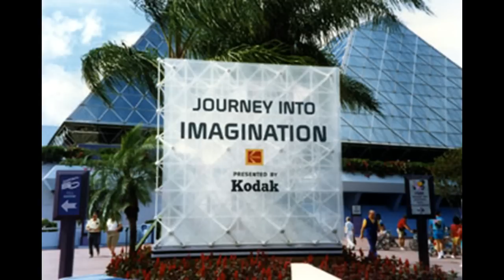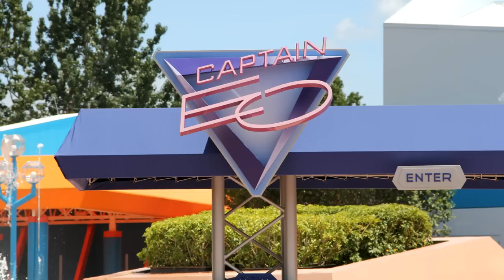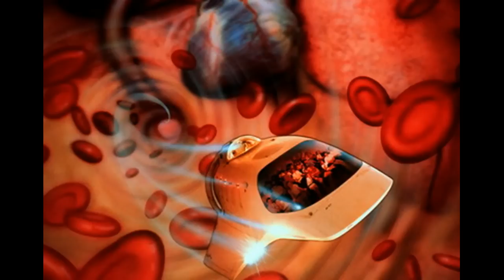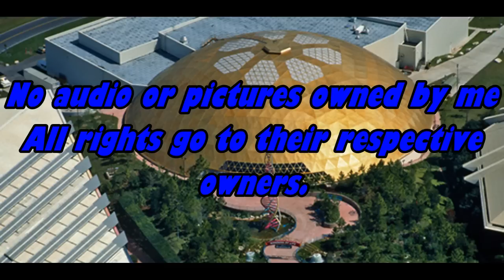The Themes of EPCOT Center (1982-1993)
In honor of Epcot's 35th anniversary, here are the themes that once played at the formerly named EPCOT Center theme park at Walt Disney World. Go from opening day pavilions to the opening of Wonders of life, Future World's final pavilion. I hope you enjoy all my hard work! Tracks used:

We've Just Begun to Dream (EPCOT Center Rope Drop Spiel)
Energy (You Make the World Go Round) (EPCOT Center Entrance Loop)
Energy (You Make the World Go Round) (Universe of Energy)
The Universe of Energy (Universe of Energy)
Universe of Energy Exit Music (Universe of Energy)
It's Fun to be Free- Broadway Free Version (World of Motion)
It's Fun to be Free- Original Version (World of Motion)
It's Fun to be Free- Kazoo Version (World of Motion)
It's Fun to be Free- Cool Jazz Version (World of Motion)
It's Fun to be Free (EPCOT Center Entrance Loop)
Journey Into Imagination- Atmosphere (Journey Into Imagination)
Journey Into Imagination- Interior Music Loop (Journey Into Imagination)
Listen to the Land (Listen to the Land)
The Land Area Music (The Land)
New Horizons (Horizons)
Horizons Queue Music (Horizons)
Space (Horizons)
The Living Seas Queue Music (The Living Seas)
Tomorrow's Child (Spaceship Earth)
We Are Here To Change The World (Captain Eo)
The Oh of Pleasure (Wonders of Life)